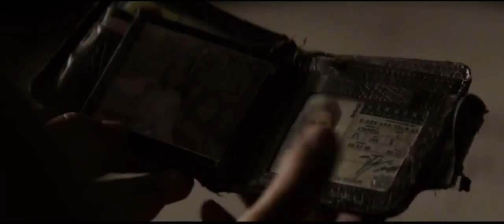Точка невозврата - Трейлер (2018)